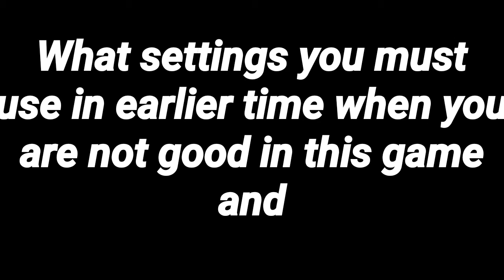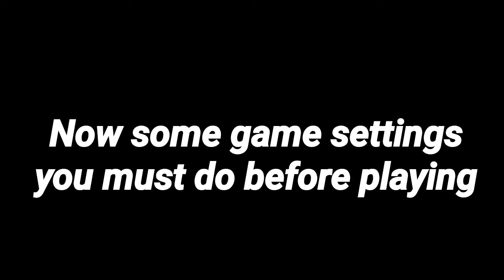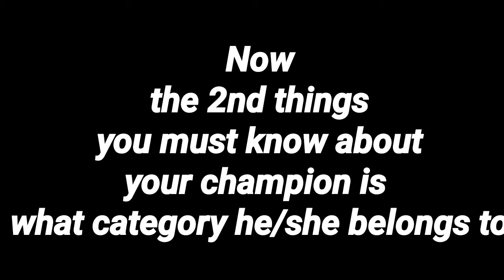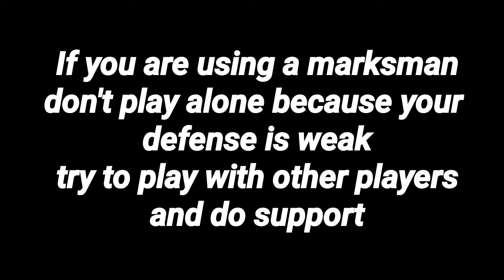League Of Legends Wild Rift beginner guide Things You Should Know About | Basic Game Tutorial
Watch me play League Of Legends Wild Rift

In this tutorial video I'm gonna tell you how to play lol wild rift in a proper manner. The basic tutorial and many more information.

Noob Play

Primary phone for recording :

LAVA Z62

2 GB RAM

16 GB internal storage, expandable upto 256 GB

Secondary phone for editing:

Nokia 3

2 GB RAM and 16 GB internal storage